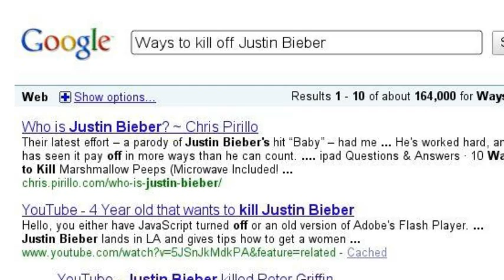What i search on Google daily.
OHHHHH hi